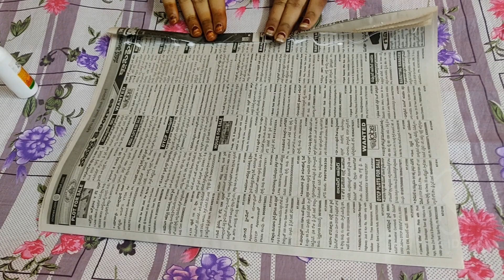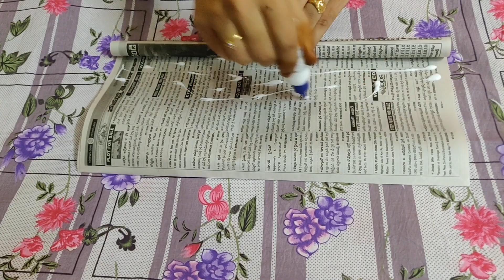How to make Flute || DIY news paper Bansuri Flute in Telugu|| kiya ideas vlogs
Chal simple ga eassy cheyachu friends. Sorry leate post.